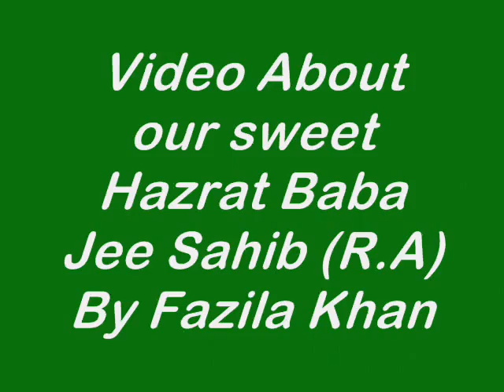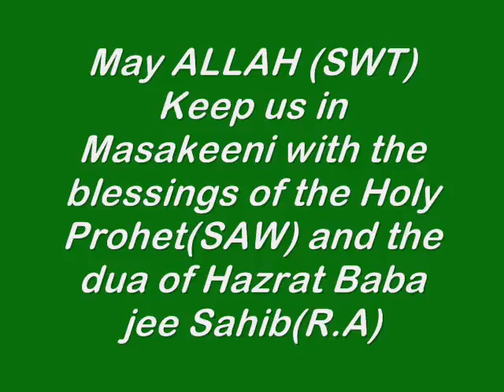shalbandi baba jee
salam i m rashid maskeen frm  saudi arabia